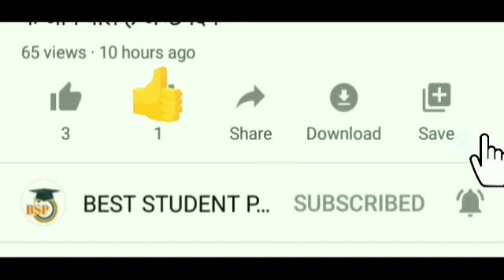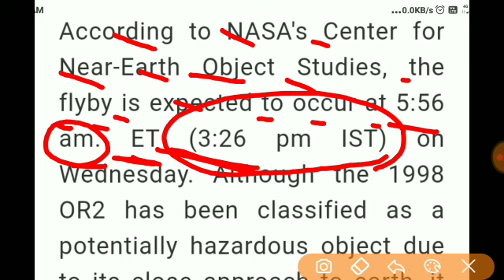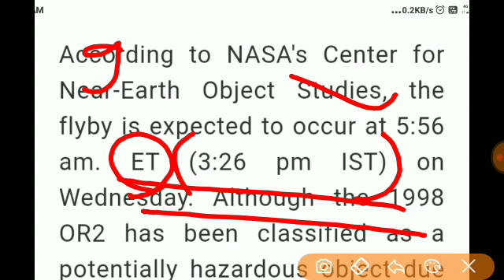उल्का पिंड गुजरेगा या गुजर गया एकदम सटीक जानकारी || asteroid news by nasa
asteroid news from nasa

29 अप्रैल 2020 news

29 april 2020 asteroid

29 april 2020 ko kya hoga

29 april 2020 ka sach

29 april 2020 nasa news aaj tak

What will happen on 29 april 2020

क्या  उल्का पिंड पृथ्वी से टकराएगा क्या तबाही होगी ?